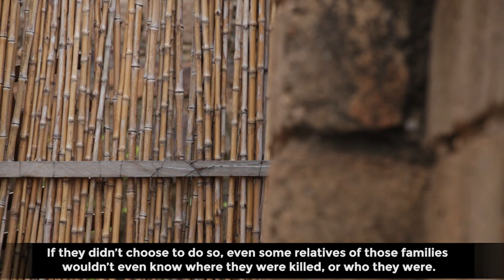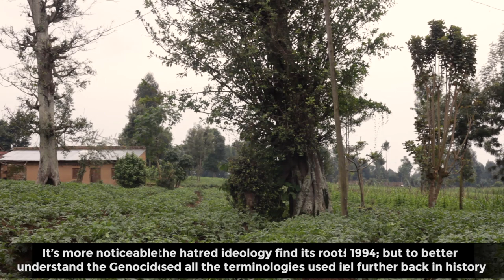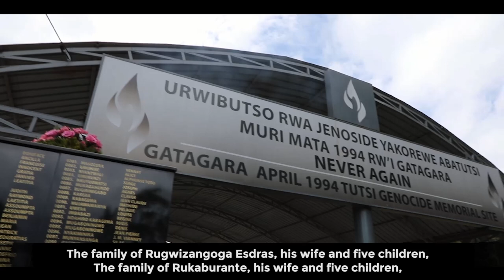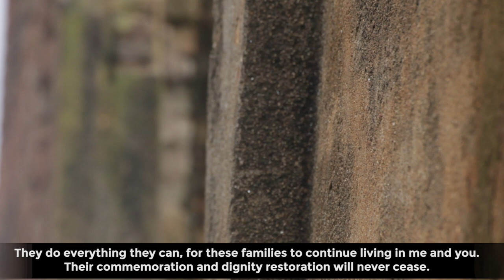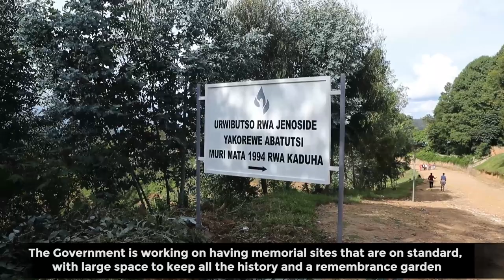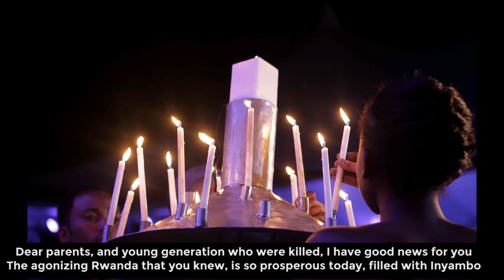{Film Documentaire de GAERG} "Imiryango y'Abatutsi isaga 15 594 yishe ikazima burundu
Imyaka isaga 930 irashize turi mu gihugu cyitwa u Rwanda.
Uru Rwanda Rwiza kandi rweza rutuwe n’Abanyarwanda basaga Miriyoni 12,
bibumbiye mu miryango isaga gato 3,012 ubaze umuryango ku wundi.

Yaba jye na we, twifuza ko umuryango wacu wamera neza, ukagira ubutunzi, ukagira umutekano, abana bacu bagahora bishimye, bagateta, bagaseka gutyo guto.
Ntukazime Inkotanyi ni Ubuzima. Mwarakoze Inkotanyi.

Nyamara n’ubwo bimeze gutya muri Jenoside yakorewe Abatutsi mu Rwanda, hari Imiryango isaga 15 593 yari igizwe n’Abagabo, abagore n’Abana babo basaga 68, 871 yishwe irazima burundu nyamara na yo yari ifite inzozi zo kubaho neza no kuzaraga abana babo ibyiza.

Mbere gato y’uko dufata umwanya tugatuza tukibuka iyi miryango mu ndangaciro n’imigambi byiza bari bafite, nyemerera nkwibutse ko bishwe n’abo basangiye, bashyingiranye, basenganaga, bataramanye, bigishirije abana, bakamiye;
Ariko ikibabaje cyane ni uko barenze bagacura umugambi wo kubarimbura, umugambi wo kubazimya burundu.

Umuryango GAERG umaze imyaka 9 utegura igikorwa cyo kwibuka ku buryo bw’umwihariko iyi miryango y’Abatutsi yishwe ikazima burundu,
bakora ibishoboka byose ngo iyi miryango ikomeze ibeho muri jye no muri wowe kandi urugendo rwo kubibuka no kubahesha agaciro ruzakomeza iteka ryose mu buryo bwose. Ntukazime Inkotanyi ni Ubuzima. Mwarakoze Inkotanyi.

Abakuru murabizi ndetse n’abato murabyiga mu mateka ko mu minsi 100 gusa,
Abatutsi basaga 1M bishwe ndetse imiryango isaga 15k ikazima burundu.
Nyamara ntabapfira gushira. Ingabo zahoze ari iza FPR Inkotanyi zabohoye u Rwanda ndetse zihagarika n’iyi Jenoside zirangajwe imbere na
Nyakubahwa Perezida wa Repubulika y’u Rwanda Paul Kagame.

Babyeyi namwe rungano mwishwe, nabateguriye inkuru nziza,
Rwa Rwanda mwasize rwacuze imiborogo, ubu rwongeye kurambangirwamo n’inyambo,
Rwa Rwanda rw’Abanyarwanda mwifuzaga kuzaraga abana banyu   Inkotanyi zararutugaruriye,
Ya nkera na bya bitaramo byaberaga mu mbuga iwanyu twiyemeje kuzabikomeza,
Wa muco mwiza w’ubupfura no gukunda u Rwanda twarabikome.
Kurokoka kwacu no kubaho kw’Abanyarwanda byaduhaye inshingano zo kubaho kwanyu. Twateruye ikivi cyacu tugikomezanya n’icyanyu,
kandi ikiruta byose ni uko Roho zanyu zituye mu mitima yacu.